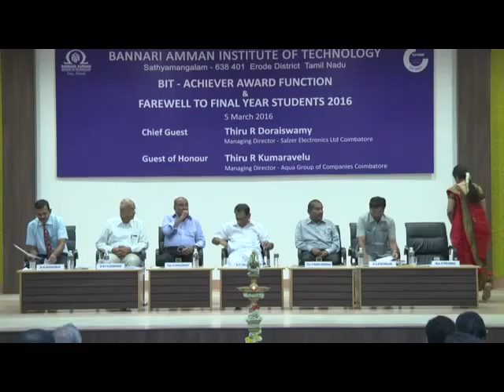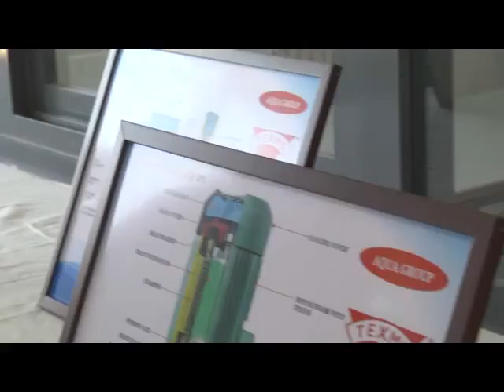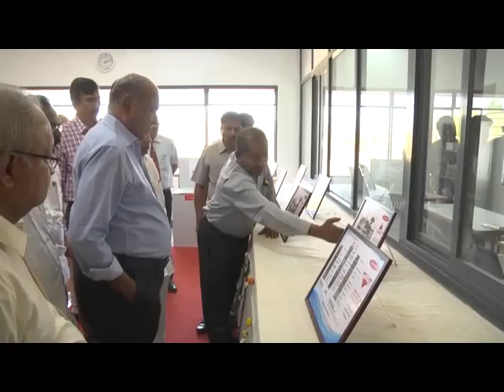BIT - Achiever Award Function & Farewell to Final Year Students 2016 Part 04